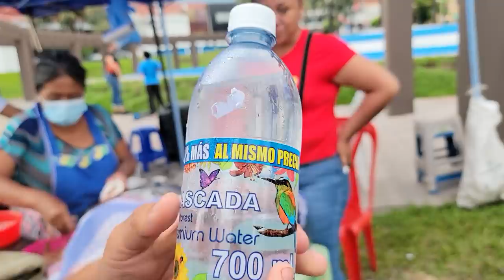Suscriptora se lleva una sorpresa inesperada. Un paseo por el redondel Bethoven. Parte 5